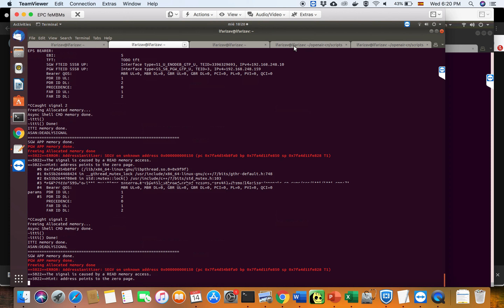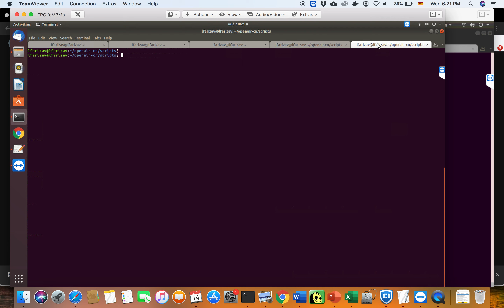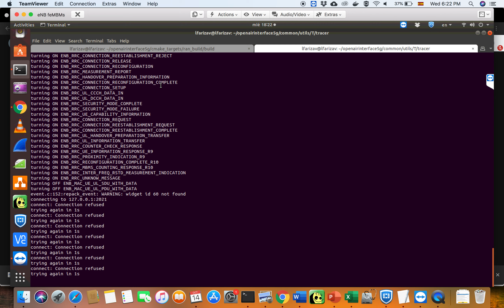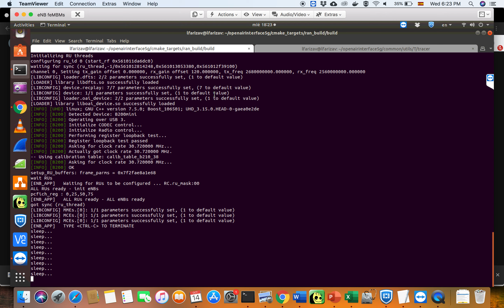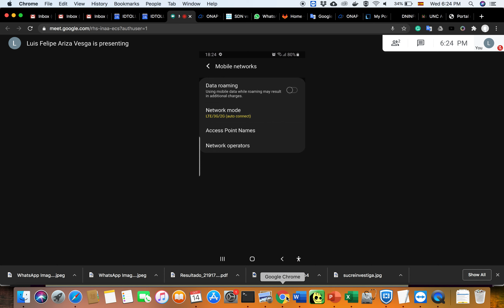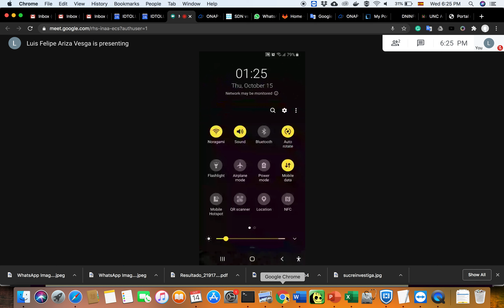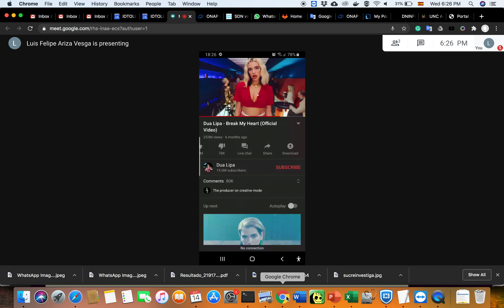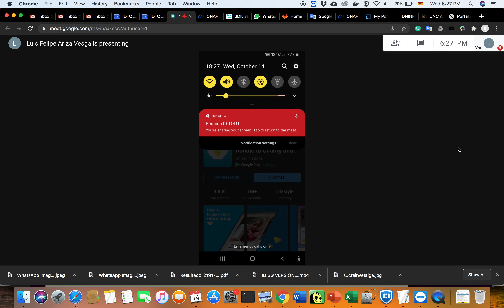How to connect OAI eNB (USRP B200 mini-i) with COTS UE (Samsung Galaxy S8) using last develop branch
In this video, I show how to connect OAI eNB with COTS UE. In this scenario, I am using the last develop branch and the EPC with CUPS.